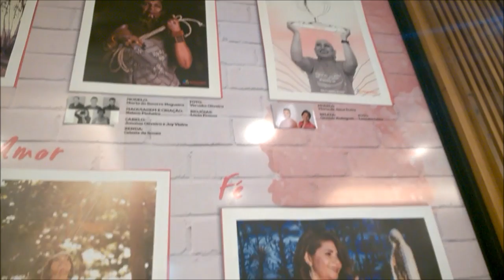Exposição Beleza Rosa no Shopping da Ilha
A Fundação Antonio Dino através do Hospital do Câncer Aldenora Bello realiza até 31 de outubro no Shopping da Ilha (piso L3 em frente a Lacoste) exposição fotográfica Beleza Rosa que reúne pacientes do hospital sob o olhar de nove fotógrafos e beleza feita por vários profissionais da cidade.

***Programação Outubro Rosa 2016***

NA CIDADE
Beleza Rosa
Grandes profissionais de fotografia e maquiagem realizarão uma exposição fotográfica artística valorizando a beleza e feminilidade de mulheres que enfrentaram o câncer de mama.
Lançamento: 03.10, às 19h
Data: 03 a 31 de outubro
Local: Shopping da Ilha (3º piso)

Dia de Atendimento Multiprofissional
Atendimento gratuito voltado para a prevenção do câncer de mama, com médicos mastologistas, enfermeiros, nutricionistas e assistentes sociais.
Data: 29 de outubro (Sábado)
Hora: 10h às 18h
Local: Rio Anil Shopping

Árvore Rosa
 Árvore rosa interativa onde serão pendurados corações de papel na cor rosa, produzidos pelos pacientes. Dentro do coração as pessoas irão escrever mensagens de apoio aos pacientes com câncer em tratamento no Hospital do Câncer Aldenora Bello. Passado o mês de outubro, as árvores serão levadas para o Hospital onde os pacientes terão acesso às mensagens.
Data: 01 a 31/10/16
Local: Espaço Rosa, Shopping da Ilha (3º Piso) e Rio Anil Shopping (2º Piso)
*Os corações serão disponibilizados em estabelecimentos parceiros próximo ao local onde ficará o painel interativo.

*No Shopping da Ilha os corações de papel estão disponíveis no Espaço Rosa da Fundação Antonio Dino. No Rio Anil Shopping disponíveis em estabelecimentos  parceiros próximo ao local onde ficará a árvore interativa.

NO HOSPITAL
Abertura da campanha Outubro Rosa
Inauguração da iluminação rosa da fachada do hospital.
Data: 30 de setembro (sexta-feira)
Hora: 16h30
Local: Hospital do Câncer Aldenora Bello

Inauguração da “Geladeira Rosa Solidária”
As pessoas terão acesso a uma geladeira para compra dos produtos da Psiu que terão o valor mínimo de R$ 2,00. Todo valor arrecadado será destinado ao Hospital do Câncer Aldenora Bello.
Hora: 15h30
Local: Ambulatório Sus do Hospital do Câncer Aldenora Bello

Painel Fotográfico
Exposição de fotos 2015 de pacientes.

Grupo Amigas do Peito
Ciclo de palestras multiprofissionais com atividades e orientações para mulheres que enfrentaram o câncer de mama.
Data: 17 a 21/10
Hora: 08h30 às 11h30

Minuto Rosa
Pacientes, visitantes, funcionários e voluntários serão abordados com ações educativas da Campanha Outubro Rosa.
Data: 1 a 31 de outubro (ao longo do dia)

Mutirão da Beleza
Doação de lenços, adereços de cabelos, confecção de perucas, maquiagem, próteses mama, bijuteria, tatuagem em mamilo, design micropigmentação em sobrancelhas para pacientes em tratamento no HCAB.
Data: 18/10/16
Hora: 16h às 19h

Encerramento
Festa das pacientes com bingo e bandas e aula de dança.
Data: 28/10/16
Hora: 16h